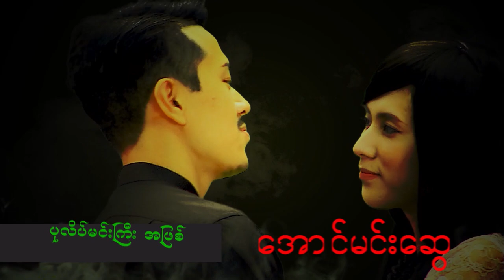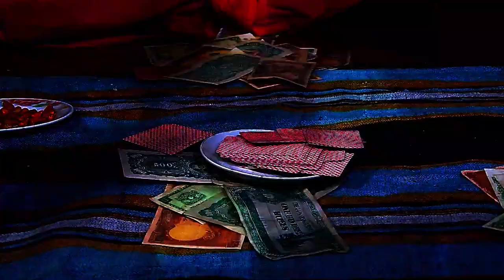ဆရာကြီးမြခိုင် (ဟိုးတုန်းက ကက်ဆက်ဇာတ်လမ်းများ)